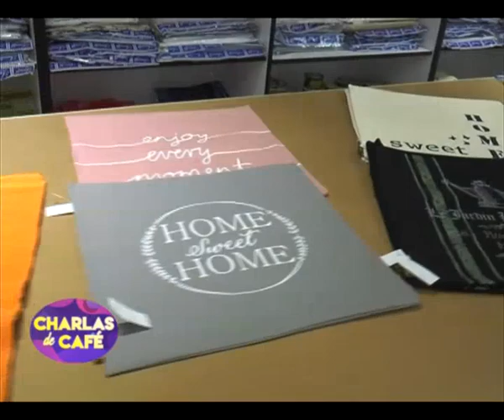Punto telas MH abrió sus puertas - Hablamos con Juan Pablo Montesinos y Mabel Guevara